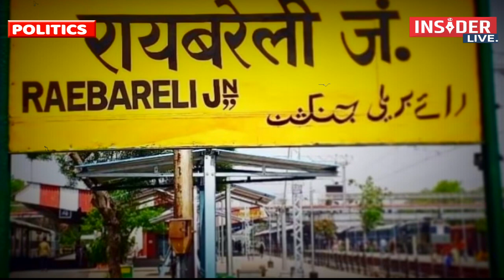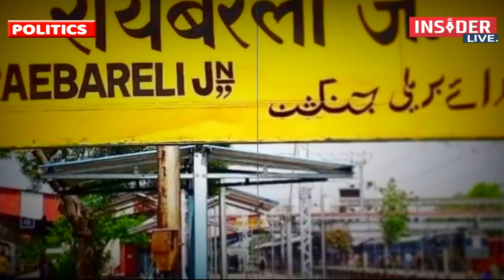रायबरेली से Rahul Gandhi चुनाव लड़ेंगे